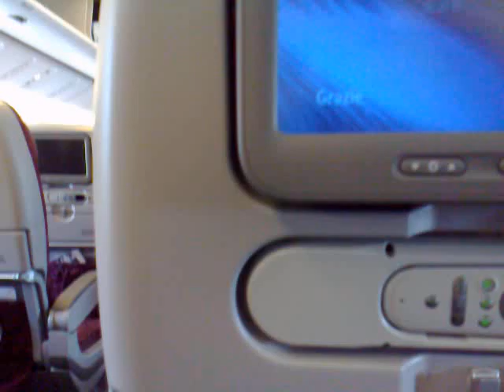ഖത്തര്‍ എയര്‍ വേയ്സ് Malayalam tutorial മലയാളം പഠനം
കൊടും വേനലിലെ ഒരു അവധിക്കാലം